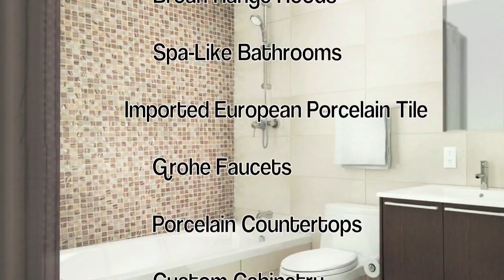The Goodrich Astoria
Luxury Living in The Heart of Astoria!
Come be the first to live in this brand new luxury building featuring high quality, well-appointed residences.
Just a few short blocks from the N, Q Train at Astoria boulevard and minutes to all of the incredible restaurants and shopping that Astoria has to offer!
All residences feature:
  Living Spaces Bathed in Natural Light, Balconies and Terraces, High Ceilings, Ample Closet Space, Custom Stained Maple Wood Floors and Modern Lighting all compliment Designer Kitchens and Baths. A Washer & Dryer in each unit affords you the convenience and ease of living you deserve. Pre-wired for Cable and Broadband (Verizon & Time Warner) Cyber Electronic (Virtual) Doorman System and Security Camera System. Luxury Kitchens featuring Custom Cabinetry, Quartz Countertops, Grohe Faucets and State of the Art Stainless Steel Appliances: Fisher & Paykal Refrigerators, Bosch Ranges and Dishwashers, Broan Range Hoods. Breath taking Spa-Like Bathrooms with Imported European Porcelain Tile, Grohe Faucets, Porcelain Countertops, Air Tub, Custom Cabinetry, Radiant Floor Heat. Designed of Solid Brick & Steel Construction with Attention Given to Every Detail.
Features and Amenities Include a Beautifully Landscaped Rooftop Terrace where you can relax & enjoy the views, complete with Chaise Lounges, Tables & Outdoor Grill, Convenient Package Delivery Room with Refrigerated Storage Available